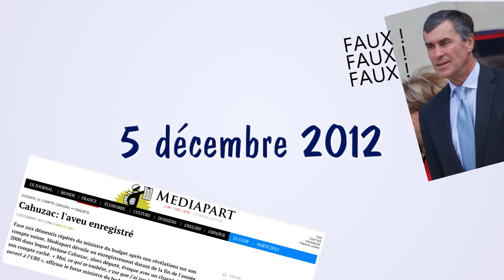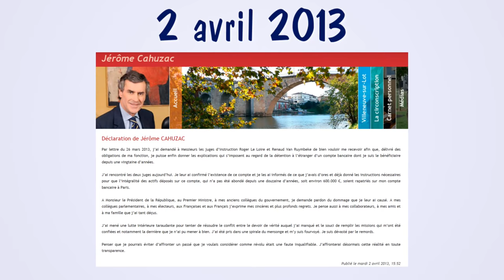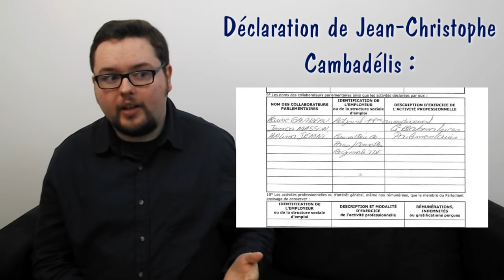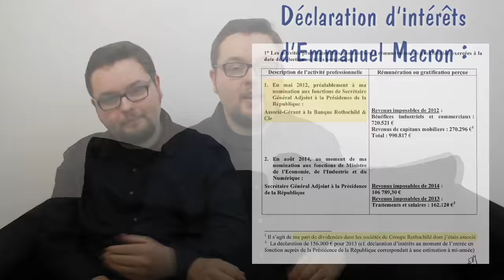LA TRANSPARENCE, C'EST QUOI ?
Aujourd'hui, on parle de démocratie sous l'angle de la transparence !

La Décision n° 2013-676 DC du 09 octobre 2013 du Conseil Constitutionnel
La loi du 13 octobre 2013 relative à la transparence de la vie publique
Les affaires politico-financières en France :
Les engagements de François Hollande pour sa campagne présidentielle en 2012 :
Le site de la commission nationale des comptes de campagne et des financements politiques
Article sur les frais de maquillage de Mme Royal et de M. Sarkozy en 2007 :
Décision de la CNCCFP pour le compte de campagne de Mme Royal et de M. Sarkozy :
Article de Samuel Laurent « La HATVP, quand la transparence de la vie politique vire à la mauvaise blague » :

Attributions :
Cérémonie d'investiture du président de la République française le 15 mai 2012, cour d'honneur du Palais de l'Élysée, Paris ; Par Cyclotron sur Wikipédia